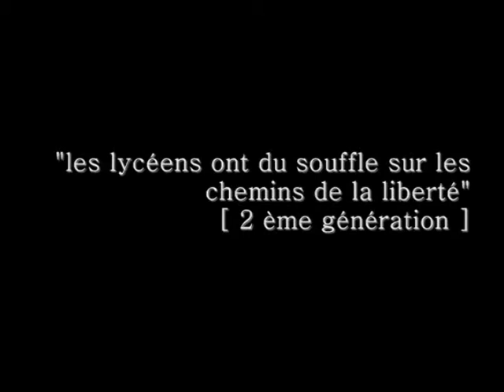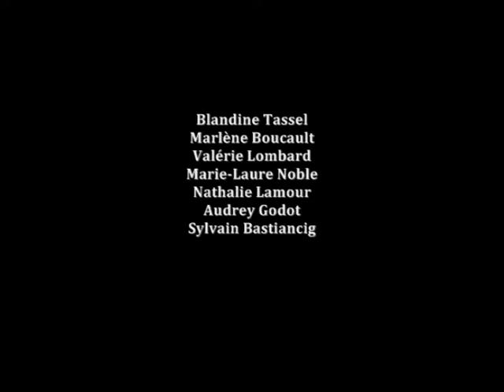les lycéens ont du souffle